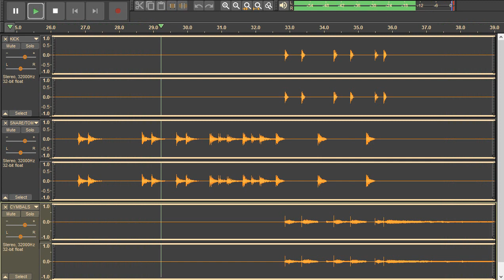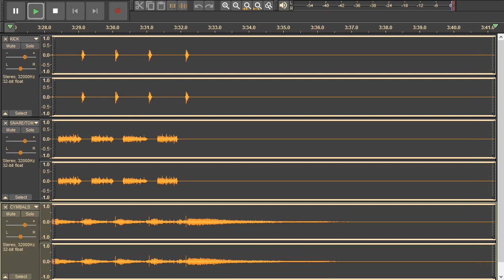Rush - 2112 Pt. 1- Overture - drums only. Isolated drum track.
A guitar is also heard in the drum mix. To be continued.